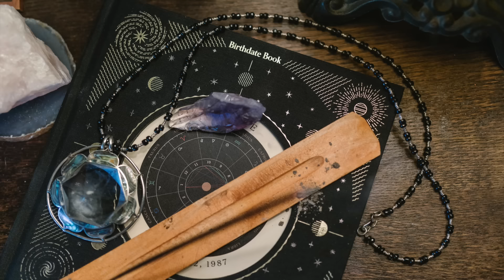12th Lord in All houses :: Vedic Astrology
Key Chapters -

Understanding 12th Lord - 00:02
12th lord in 1st house - 8:43
12th lord in 2nd house - 15:48
12th lord in 3rd house - 20:52
12th lord in 4th house - 26:57
12th lord in 5th house - 33:26
12th lord in 6th house - 41:07
12th lord in 7th house - 48:25
12th lord in 8th house - 56:04
12th lord in 9th house - 1:01:45
12th lord in 10th house - 1:07:44
12th lord in 11th house - 1:12:49
12th lord in 12th house - 1:18:09

12th lord in all houses would signify -
Spiritual Matters:

Liberation (Moksha): The 12th lord is often associated with spiritual liberation or enlightenment. Its placement and condition in the chart can indicate the path to spiritual fulfillment.
Past Life Karma: The 12th house is often linked to past life karma, and the 12th lord can reveal the nature of this karma and its impact on the current life.
Spiritual Retreats: The 12th house represents seclusion and solitude, so the 12th lord can indicate a desire for spiritual retreats or meditation.
Financial Matters:

Expenses: The 12th house governs expenses, so the 12th lord can reveal patterns of spending and the likelihood of financial loss.
Hidden Wealth: The 12th house can also represent hidden wealth or resources, so the 12th lord may indicate the potential for unexpected financial gains.
Health Matters:

Secret Illnesses: The 12th house is sometimes associated with hidden or chronic illnesses, so the 12th lord can reveal potential health issues.
Hospitalization: The 12th house can also signify hospitalization, so the 12th lord's placement and condition can indicate the likelihood of health-related hospital stays.
Other Aspects:

Foreign Travel: The 12th house represents foreign lands, so the 12th lord can indicate a desire for travel or opportunities to live abroad.
Secret Enemies: The 12th house can also represent hidden enemies or rivals, so the 12th lord may indicate the presence of individuals who may harm or deceive.
It's important to note that the specific interpretation of the 12th lord depends on its placement in the chart, its relationship with other planets, and the overall context of the horoscope. A qualified astrologer can provide a more detailed and accurate analysis of the 12th lord's influence in a particular birth chart.